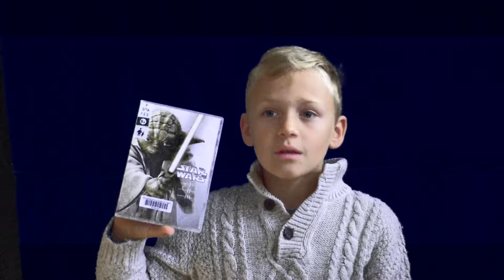Stars Wars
Opération 1 minute pour 1 film (vidéo réalisée dans le cadre de l'inauguration du fonds cinéma, le 8 octobre 2015) :
choisissez dans les DVD du fonds de la médiathèque et venez défendre votre film préféré face à la caméra, votre vidéo alimentera les coups de cœur du public.